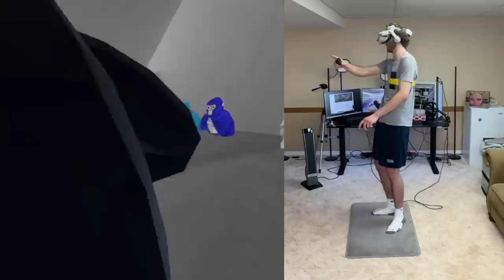The Rarest Gorilla Tag Cosmetic...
Make sure you watch all the way...

In this jmancurly video, I play gorilla tag and get the new rare creator cosmetic

Nun Id Change - Yeat Remake by prod.jxr

Weezer - Burndt Jamb (Alternate Lyrics)